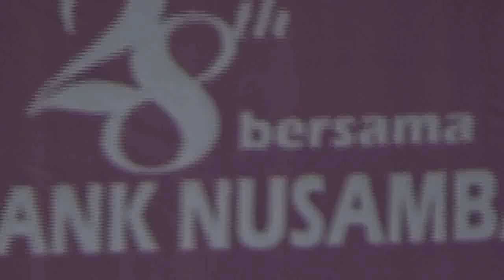al badawi temanggung - festival rebana bpr nusamba 2018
al badawi (stembama) temanggung dalam festival rebana bpr nusamba 2018 di halaman masjid nurut taqwa pegandon kendal, jum'at 02 maret 2018